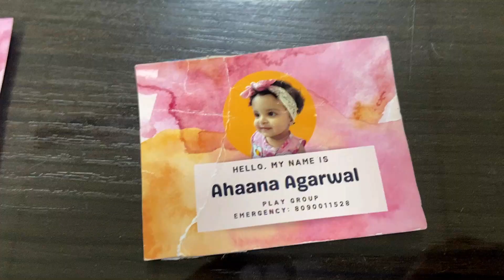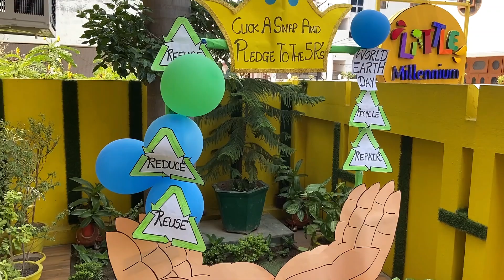S4 EP14: Baby girl hui | World Earth Day | Ruhi se milne gaye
So we celebrated World Earth day at Ahaana's School, we planted tree at home in lucknow and also we went to meet our new family member Ruhi, born to pranjal and komal. I ALSO SAW AN ACCIDENT, ITS MY ADVICE DRIVE SAFE.

Our channel features content created by a husband-wife duo and their daughter, who are all passionate about providing quality healthcare to their patients.

We offer a wide range of informative and educational videos related to healthcare and wellness. From tips on how to maintain a healthy lifestyle to discussions on the latest medical research, we aim to keep our viewers informed and up-to-date.

Our channel features engaging and informative content, including tutorials, interviews, and vlogs that showcase our daily routines and work experiences. We also offer insights into our family life, giving our viewers a glimpse into how we balance our professional and personal lives.

With our channel, we strive to provide valuable content that will benefit our viewers, whether they are medical professionals or simply interested in learning more about health and wellness.

Vlog made by: Dr Deeptanshu Agarwal, Dr Astha Agarwal
VLOGING CAMERA: NIKON Z30
DAILY CAMERA: IPHONE 12
VIDEO EDITOR: FILMORA WONDERSHARE
SEO: VIDIQ